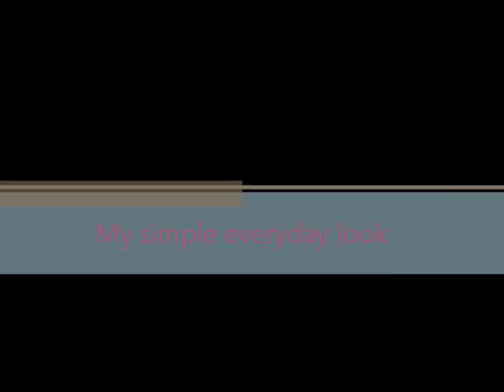My simple everyday look (Makeup Tutorial)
Ich betone am liebsten meine Augen mit dunklen Farben und meine Lippen lasse ich meistens nude.